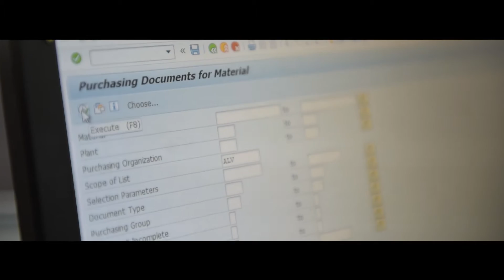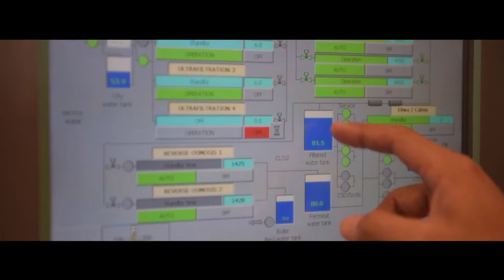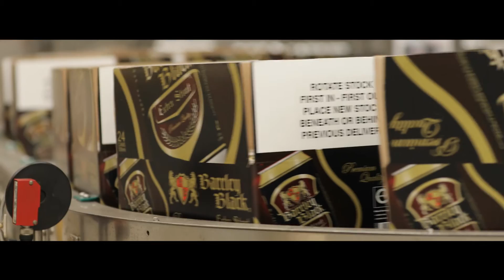This is the production line of BarrleyBlack in the factory.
តោះសាកទស្សនាវីដេអូនៃ សង្វាក់ផលិតកម្មរបស់ស្រាបៀរ BarrleyBlack តិចមើលថាតើវាទំនើបប៉ុណ្ណា!
This is the production line of BarrleyBlack in the factory. Let's check how good the ingredients are, how modern the technology is, and how clean the factory is!